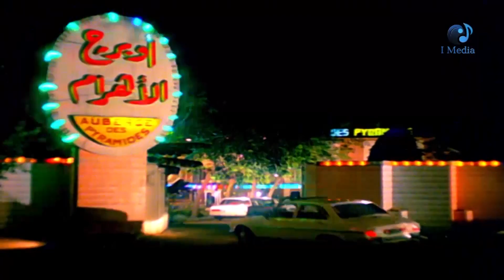الوليه سربت البت واستنته عشان يتعشى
لعبه الكبار   الوليه سربت البت واستنته عشان يتعشى